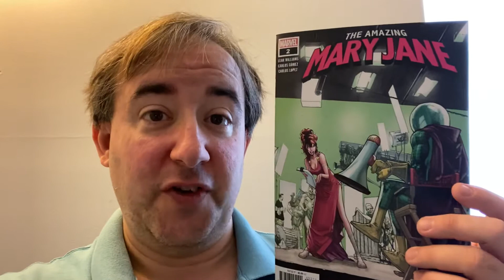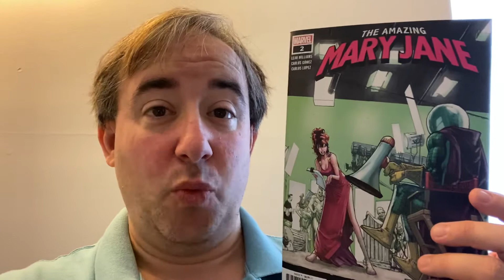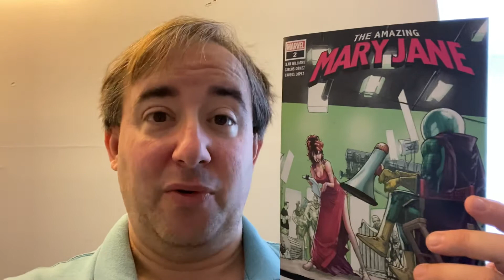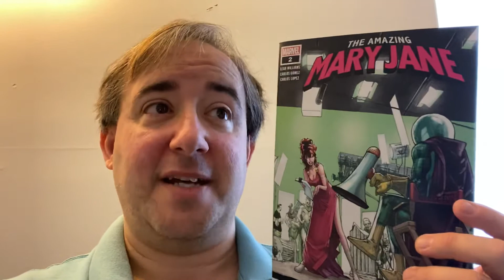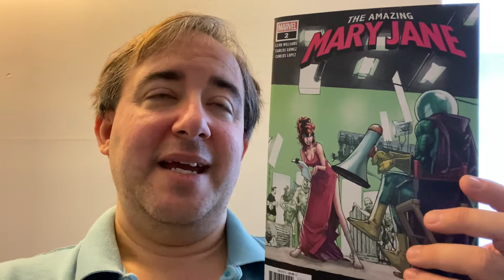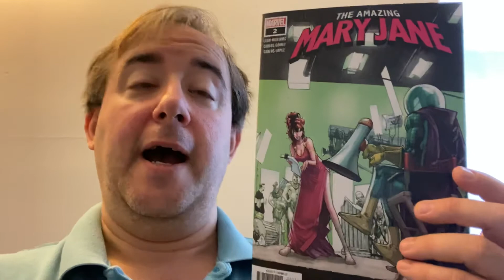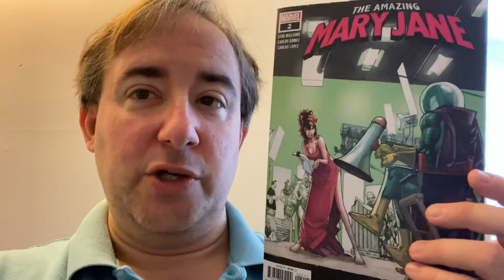Mary Jane #2 Big Review!